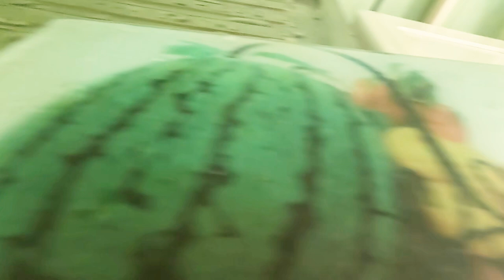Diecast models pushing into the water